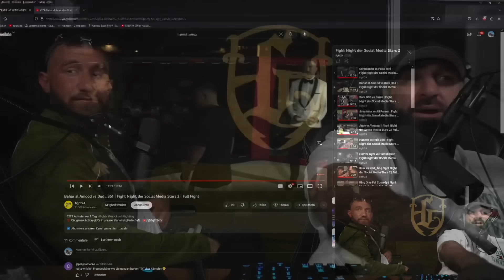DUDI_361 vs BAHAR AL MOOD 🥊 | SINAN-G STREAM HIGHLIGHTS